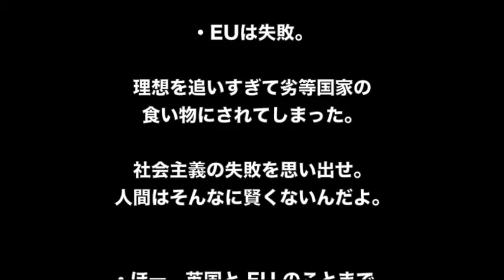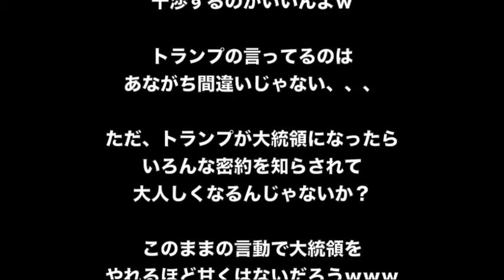トランプ氏 発言 「英国はＥＵ離脱した方 がずっと良い」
トランプ氏 発言「英国はＥＵ離脱した方がずっと良い」

☆みなさんから人気の
アメリカ大統領選挙 2016 速報に関する動画をまとめました。

1位　【日本人のルーツと遺伝子】最もネアンデルタールに近いのは日本人？ 免疫システムに残る人類の歴史

2位　【食ニュースの話題】うどん県民は「電気ケトルでうどんをゆでる」　試した結果…超ウマい釜揚げうどん風が完成

3位　グラブル（グランブルーファンタジー）ガチャ確率改善にユーザーの反応は？

【関連動画】
米大統領選挙2016 各国から問い合わせ殺到「トランプが大統領になったらどうなる？」【田原総一朗×ケント・ギルバート×渡部恒雄】

池上彰が解説『アメリカ大統領選挙』ドナルド・トランプは会社を4回も倒産させている

【米大統領選挙】構造改革路線への反発、トランプ＆サンダース躍進の背景とは？

大統領選挙 アメリカ
大統領選挙 仕組み
大統領選挙 演説
大統領選挙 トランプ
アメリカ 大統領選挙
トランプ氏 演説
トランプ氏 日本
トランプ氏 中国
トランプ氏 チャイナ
トランプ氏 china
トランプ氏 韓国
トランプ氏 抗議
トランプ氏 集会
トランプ氏 スピーチ
トランプ氏 討論
トランプ氏 発言
トランプ氏 大統領
トランプ氏 日本
トランプ氏 発言
トランプ氏が大統領になったら
トランプ氏 追い風
トランプ氏 大統領になったら
トランプ氏 日本 影響
トランプ氏 日本 発言
トランプ氏 日本批判
トランプ氏 日本 海外の反応
トランプ氏 日本への影響
トランプ氏 発言 日本
トランプ氏 発言 韓国
トランプ氏 発言 中国
トランプ氏 発言 日本語
トランプ氏 大統領になったら 日本の影響
トランプ氏 大統領になったら 日本
トランプ氏
トランプ氏 中国
トランプ氏 2ch
トランプ氏 政策
トランプ氏 日本人
トランプ氏 日本 中国
トランプ氏 発言 北朝鮮
トランプ氏 政策 日本
トランプ氏 日本 戦争
トランプ氏 日本 核武装
トランプ氏 発言
トランプ氏 大統領 可能性